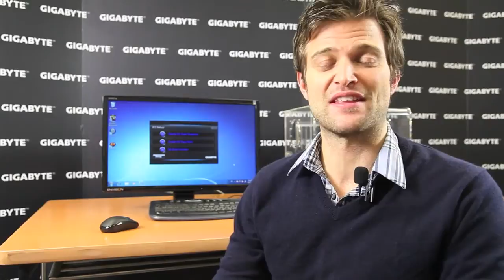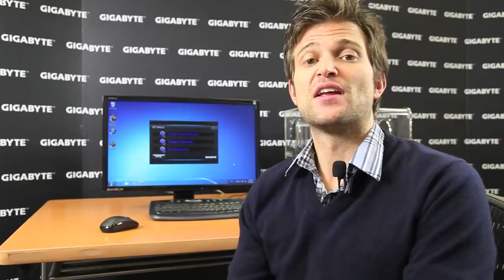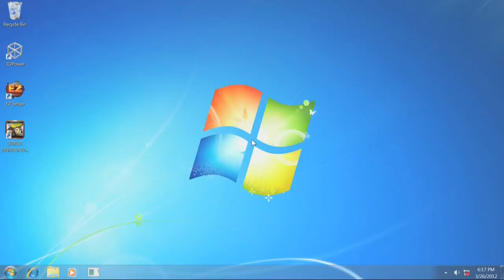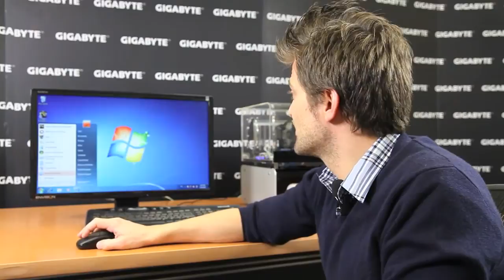GIGABYTE Z77 - EZ Setup on GIGABYTE 7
EZ Setup: Schneller als ein reines HDD-System
Die Mainboards der GIGABYTE-7-Serie sind mit der bewährten Intel®-Smart-Response-Technologie ausgestattet, mit der die Nutzer eine Leistung erleben, die man sonst nur von reinen SSD-Systemen kennt. Die Intel®-Smart-Response-Technologie steigert die Leistung und Reaktionsschnelligkeit des Systems, indem häufig verwendete Anwendungen in intelligenten Blöcken zwischengespeichert werden. Um genau zu sein, übertrifft die Leistung von Mainboards der GIGABYTE-7-Serie mit Intel®-Smart-Response-Technologie die von Hybrid-Systemen um das 4fache.